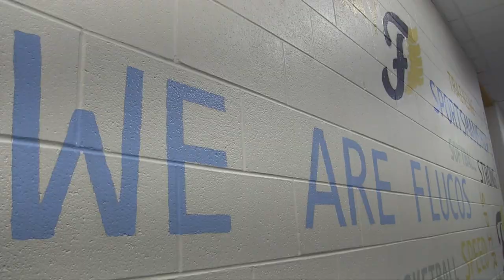Fluco Class of 2022 Senior Video Trailer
The senior video for the Class of 2022 will be on sale at the graduation ceremony for $10.